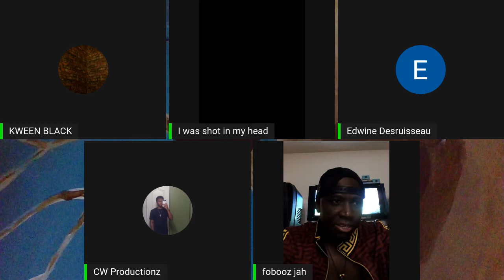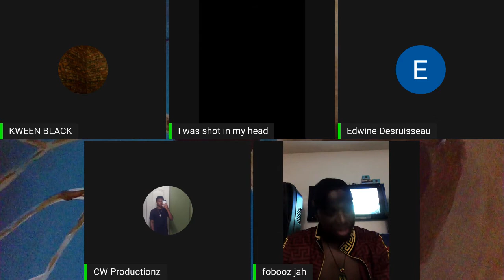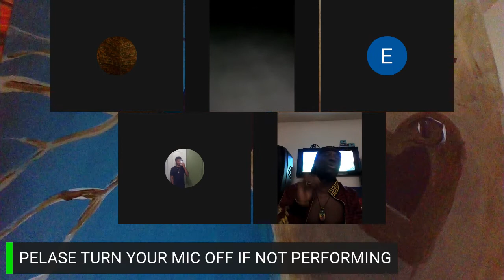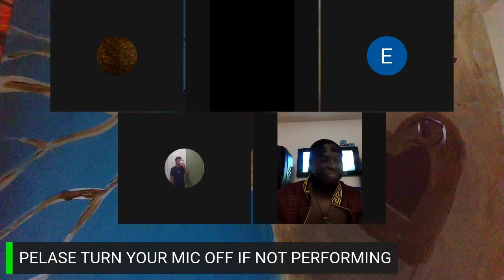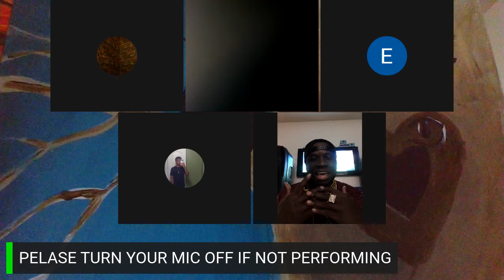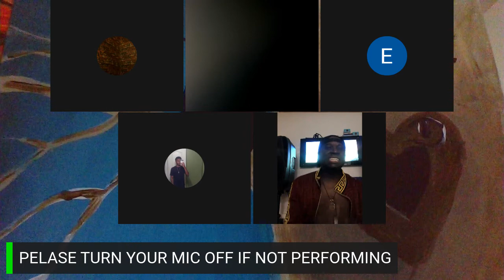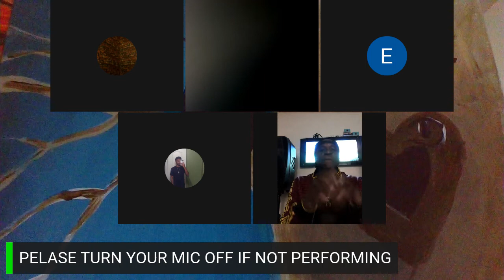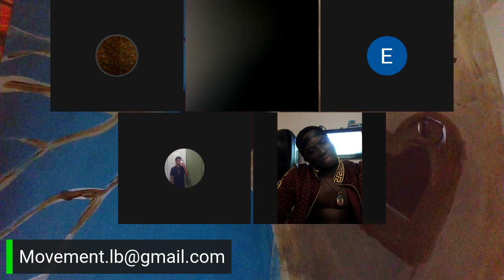Sound Check for upcoming artist showcase.. LIVE ON YOU TUBE/ MARCH.14,2021 8PM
listening party